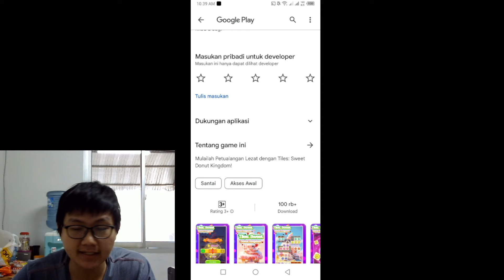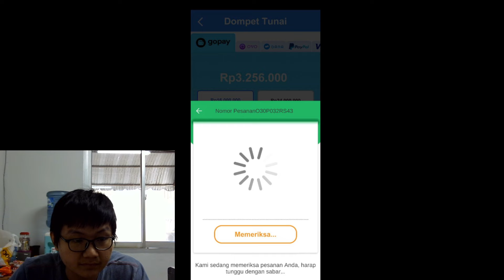Tiles: Sweet Donut Kingdom - Apakah Terbukti Membayar?